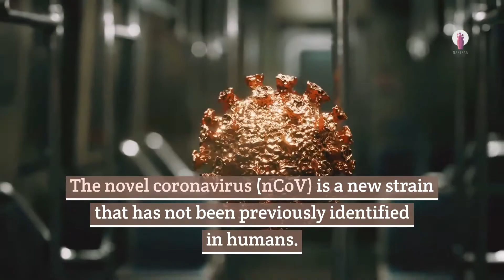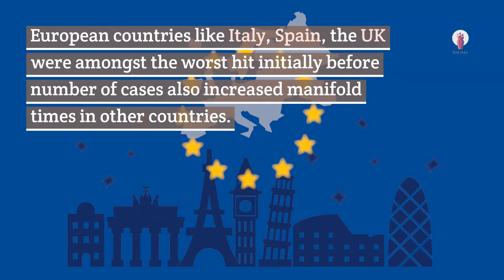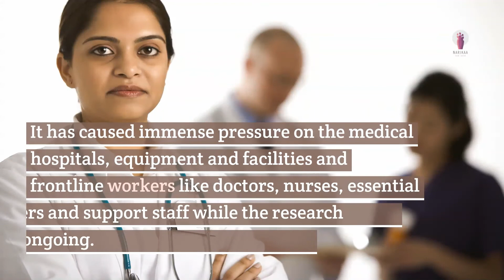Have Questions Related to COVID-19 || What is Coronavirus ? || NARIKAA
What is Coronavirus or COVID-19

Coronavirus or COVID-19 is a highly infectious disease that has spread rapidly across the majority countries of the world, after the first case was reported in December 2019.

• Coronaviruses are a large family of viruses t may cause illness in animals or humans.
• In humans, several coronaviruses are known to cause respiratory infections ranging from the common cold to more severe diseases such as Middle East Respiratory Syndrome (MERS) and Severe Acute Respiratory Syndrome (SARS).
• Coronaviruses are zoonotic, which means that they are transmitted between animals and people. Detailed investigations found that SARS-CoV was transmitted from civet cats to humans and MERS-CoV from dromedary camels to humans.
• Several known coronaviruses are circulating in animals that have not yet infected humans.
• The most recently discovered coronavirus causes coronavirus disease, COVID-19.

• COVID-19 is an infectious disease caused by the most recently discovered coronavirus. The novel coronavirus (nCoV) is a new strain that has not been previously identified in humans.
• This new virus and disease were unknown before the outbreak began in Wuhan, China, in December 2019.
• It has progressed rapidly across the globe, infecting millions and killing thousands. Over 216 countries have been affected by COVID-19, and as of mid-August 2020, there are more than 23 million cases and 800,000+ deaths across the world.

What was the name given to this disease?

• The illness caused by this disease was termed COVID-19 by the World Health Organisation (WHO), which is an acronym derived from "coronavirus disease 2019" before the final official name was announced - SARS-CoV-2.
• The name was chosen to avoid stigmatizing the virus's origins in terms of populations, geography, or animal associations.
• On 11th February 2020, the Coronavirus Study Group of the International Committee on Taxonomy of Viruses issued a statement announcing an official designation for the novel virus as severe acute respiratory syndrome coronavirus 2 (SARS-CoV-2)

How has COVID-19 progressed?

• The disease was initially reported to the WHO on December 31, 2019.
• On January 30, 2020, the WHO declared the COVID-19 outbreak a global health emergency.
• On March 11, 2020, the WHO declared COVID-19 a global pandemic, its first such designation since declaring H1N1 influenza a pandemic in 2009.
• The outbreak of the disease was first reported in China, post which it rapidly spread in weeks across the globe. European countries like Italy, Spain, the UK were amongst the worst hit initially before the number of cases also increased manifold times in other countries. Currently, the USA, Brazil, and India have the most number of positive cases of COVID-19.

Conclusion

Since this is a new virus that had not infected human beings earlier, there were no readily available medications or vaccines. It was difficult to stop the disease from spreading as it is highly contagious. It has caused immense pressure on the medical hospitals, equipment and facilities, and frontline workers like doctors, nurses, essential workers, and support staff while the research and development of a remedy are ongoing.

Special thanks to Dr. Saswati Sanyal Choudhury(MD FICOG FICMCH) for expert advice.